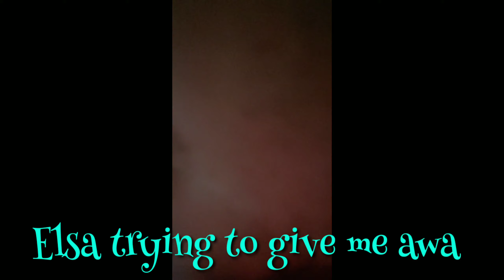SCARE PRANK on E-Anny | Laotian Mom